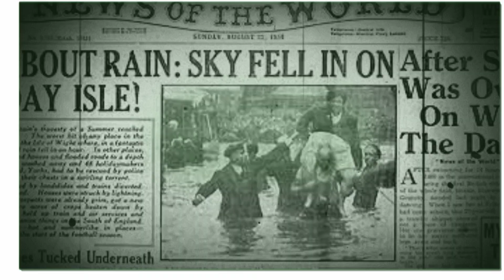Maulana Fazlur Rehman said that the current National Assembly is not permissible.